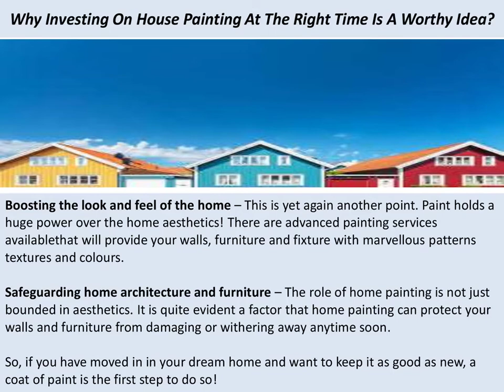Santa Barbara Painting Contractors | Residential Painting Services Santa Barbara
D & D Painting is a leading commercial and residential painting services contractor in Santa Barbara, CA with over 50 years of experience.

When you speak of house renovating or decorating, one of the most convenient things that come to your mind is painting. Home painting is indeed one of the best ways to not only add an edge to your home aesthetics but also protect it from any damage.